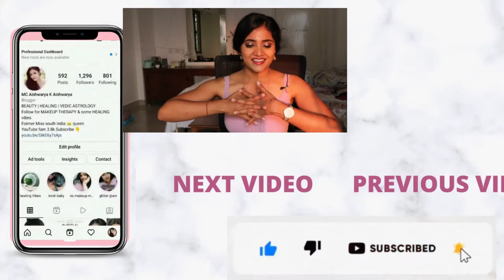My complete collection lippies graveyard keep/toss Graveyardseries inspired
Graveyard series lippies inspired by  @Tati

PRODUCTS MENTIONED :
1) rimmel lasting finish lipstick in get dirty
2) rimmel lasting finish lipstick in soft hearted
3) Rimmel lasting finish lipstick in unclothed
4) Rimmel lasting finish lipstick in Asia
5) Rimmel lasting finish extreme lipstick in mauve max
6) wet n wild catsuit liquid lipstick in give me moka
7) wet n wild catsuit liquid lipstick in Rebel rose
8) colorbar lipstick in sultry pink
9) Rimmel stay matte liquid lipstick lipcolor In lovebite
10) bourjois Paris velvet edition liquid lipstick nudiest 07
11) bourjois Paris velvet edition liquid lipstick babe idol
12) bourjois Paris velvet edition liquid lipstick in mauve 36
13) bourjois Paris velvet edition liquid lipstick plum plum girl
14) bourjois Paris velvet edition liquid lipstick red-volution
15) bourjois Paris lipstick nohalicous 13
16) chambour liquid lipstick 404 fall in rose
17) Becca liquid lip gloss in rose gold
18) bourjois Paris transparent glass 3D effect
19) bourjois Paris exclusif
20) local cute pink colour changing lip balm
21) Mac lipstick in plumpful in luster range
22) Lakme 9 to 5 lipstick in red coat
23) chambur lip gloss In The shade intense 648
24 miss clair liquid lipstick in 03
25 Max factor elixir lipstick in Rosewood
26 Maybelline fit me lipstick in nude embrace
27 wet n wild lip liner in chestnut
28 studio West lip liners in rose ,misty mauve, rich brown
29 colorbar lip liner in berry Rose 004
31 miss Claire lip liner in number 14
32 miss Claire lip liner in number 12
33 MAC lipliner In The shade SOAR
34 rimmel retractable lip liner in eastend snob
35 rimmel retractable lip liner obsession
36 rimmel retractable lip liner addiction space
37 max factor brown and nude 14
38 Max factor pink princess 04
39 bourjois Paris lip countour in nudewave
40 rimmel lip liner in spice
41 bourjois paris lip contour Paris Rose souyex 20
42 bourjois paris lip contour in plum it up
43 Boots number 7 lip liner in shade 20
      colorbar lip liner in just coral
44 studio West liquid lipstick in nu03
45 chambour lipliner BR 01
46 Chambour lipliner pk12
47 kat von d liquid lipstick lollita 2
48 kat von d liquid lipstick lollita 1
49 max factor velvet lipstick mauve 60
50 Max factor elixir lipstick in burnt caramel 20
51 Max factor velvet matte lipstick 40 dusk
52 max factor velvet matte lipstick 05 nude

this is ofcourse not a collection that was built overnight and you do not need so many lippies
but I am like a literally mixing two three lip colors everytime so...

P.S : I am ambivert and i zone out quite a lot. I open my email once a month so expect a late reply from this zoner.